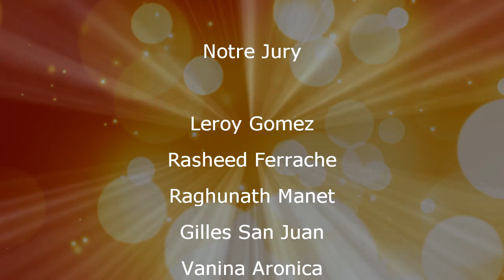MARICE HADJAJE - Prix Senior - TGVMA 2021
THE GOLDEN VOICES MUSIC AWARDS 2021 - Final Winner

* MAURICE HADJAJE * - France - Prix Senior

Bravo Maurice !!

Final world singing contest - castings - concerts - showcases - academy - charity - events - international competition open to all styles and ages, upon auditions and pre-selection.